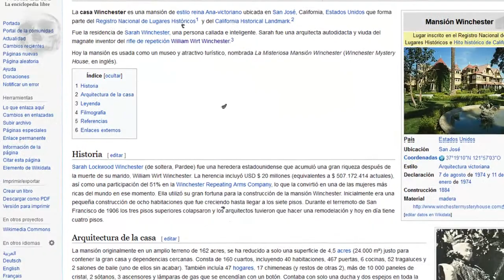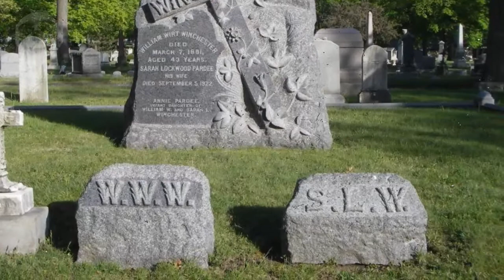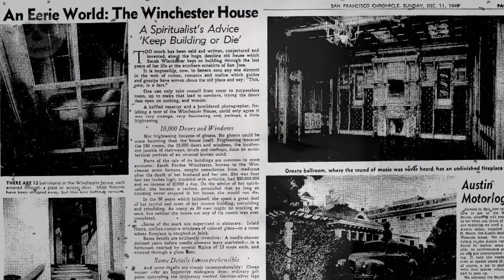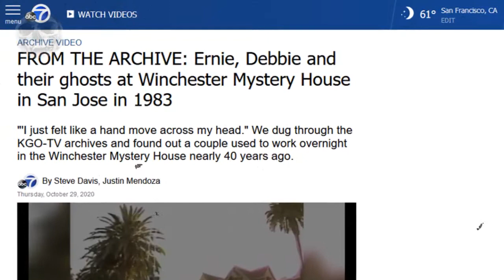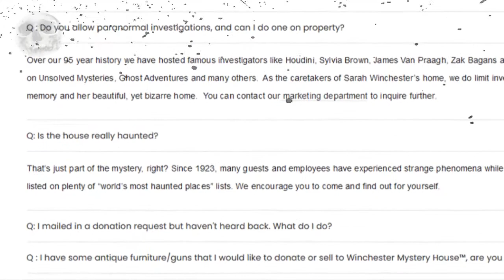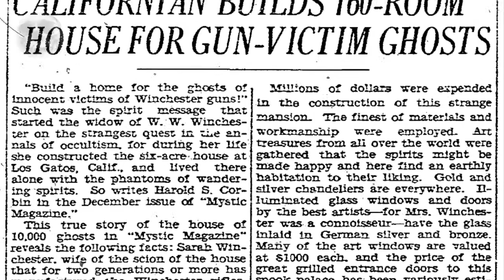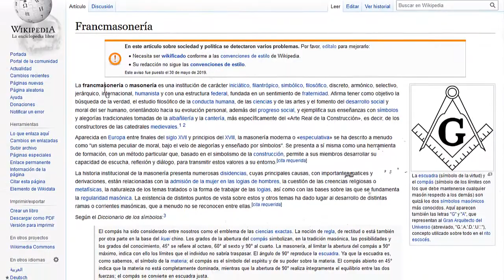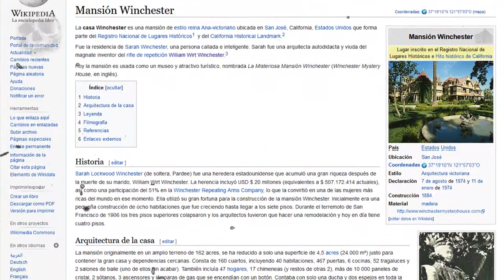LEYENDAS y fenómenos PARANORMALES de la mansión WINCHESTER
La mansión Winchester cuenta con una leyenda que habla de los horrores que vivió la heredera de una fortuna construida con las muertes ocasionadas por los rifles creados por su familia, motivo por el cual, hasta el final de su vida, vivió aterrorizada ante la posibilidad de perder la vida ante las vengativas almas en pena de aquellos que murieron por el disparo de “el arma que conquistó el oeste” … o al menos eso es lo que cuentan las leyendas…

Música por:
Myuuji